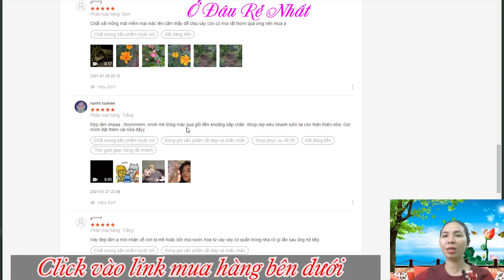CHÂN VÁY ĐŨI HÀN TÚI XẺ giá rẻ nhất Shopee, Lazada, Tiki, Sendo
❤Chân váy đũi Hàn Quốc có túi xẻ.
Lưng chun mang cực thoải mái.
Chất váy 1 lớp nhưng cực dày dặn không lộ nhé!
✨Freesize dưới 65kg mang thoải mái.
Váy dài 70cm (1m6 mang qua gối tí nhé)
Eo chun co dãn từ 60-80cm vẫn thoải mái.
Chất đũi nhăn tự nhiên ạ.
VÁY TRẮNG CÓ LÓT QUẦN BÊN TRONG.
ĐEN & BE NHẠT KHÔNG CÓ LÓT VÌ KHÔNG LỘ !